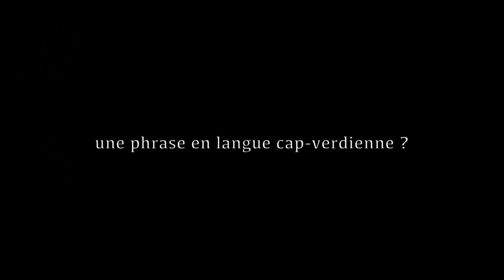CAPVERDIENNE // L' ARCHIVE des premières interviews du projet "Les origines de la beauté"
L'interview avec une représentante du peuple Capverdien pour le projet "Les origines de la beauté".

© Les origines de la beauté

Soutenez le projet "Les origines de la beauté", faites un don
Le projet « Les origines de la beauté » est un projet non-commercial, artistique, documentaire et de recherches sur la diversité etnique de l'humanité vue à travers la beauté féminine de tous les peuples du monde.

L'objectif de ce projet est de présenter d'une manière systématique et complète mais tout à la fois créative la dimension réelle de la diversité etnoculturelle, de donner une image à chaque ethnicité distinctive, peu importe son statut politique, ni nombre de représentants.

C'est justement sur les groupes ethniques, et non sur les états, qu'est basé ce projet, ceci afin de combler le vide provoqué par notre inattention envers la diversité humaine que l'on ne voit pas à force de se concentrer sur la dimension raciale ou nationale qui reste caractéristique des nombreux concours et événements internationaux. Si l'on limite son attention uniquement sur la question de la citoyenneté, près de 90% de peuples du monde restent à l'écart, puisque non représentés par des états indépendants.

La réalisation serait composée d'une série de portraits photo et d'interviews vidéo effectués par l'auteur auprès des jeunes femmes de diverses origines ethniques ; chaque portrait serait accompagné d'une note de renseignements sur le groupe ethnique représenté. A mesure de la réalisation des portraits, les informations seront publiées en premier lieu sur les plateformes interactives du projet (sites internet, réseaux sociaux, etc.). Tout au long des tournages et à leur terme, des expositions seront organisées, des livres et des DVD seront édités et d'autre afin de donner plus de visibilité à cette initiative.

Le projet « Les origines de la beauté » a été reconnu par l'UNESCO et présenté pour la première fois à l'exposition consacrée à la Journée Internationale de la Femme qui s'est tenue en mars 2014 au siège de cette organisation à Paris.

Tous les repostes de l'information et des photos du site est permis uniquement avec la notion du nom du projet, le nom de l'auteur et la référence au site-web , soit à la page officielle Facebook du projet.

CONTACTS pour la participation et le soutien du projet:
l'Association de soutien au projet « Les origines de la beauté »
65, rue de Rennes
Paris 75006, France